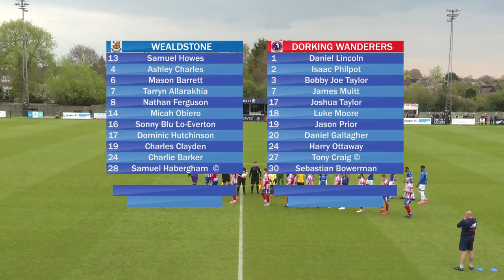Wealdstone v Dorking Wanderers | HIGHLIGHTS | 22nd April 2023